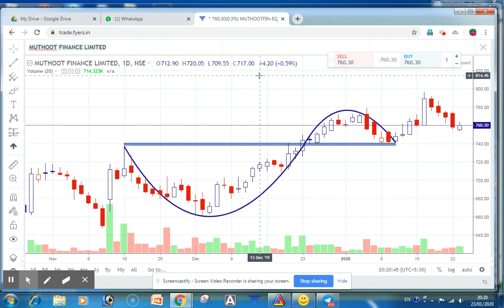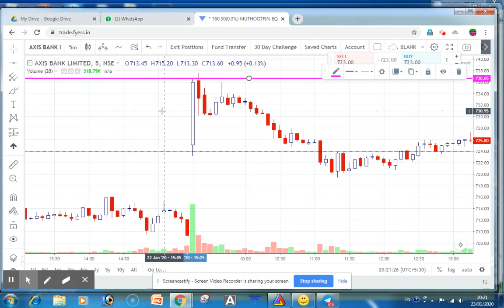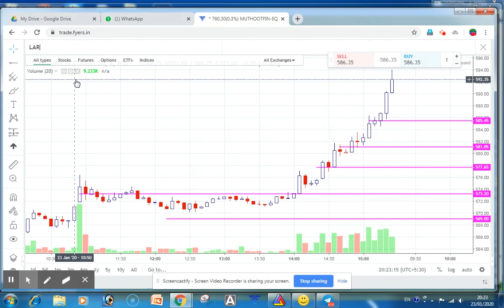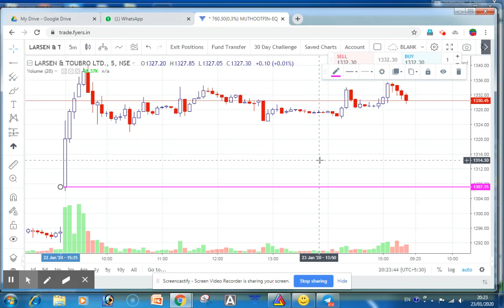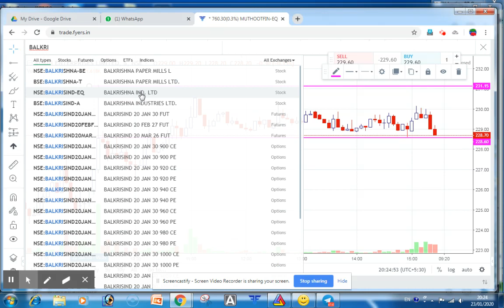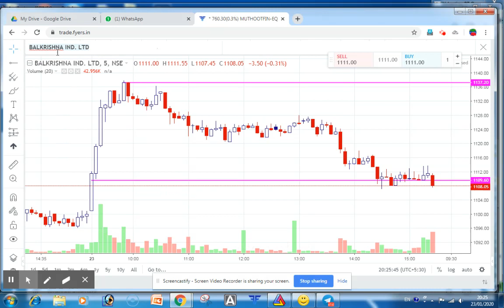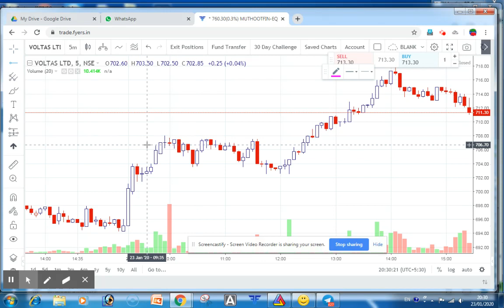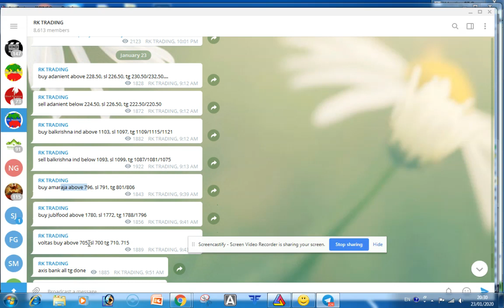STOCKS PERFORMANCE REVIEW FOR 23RD JAN 2020